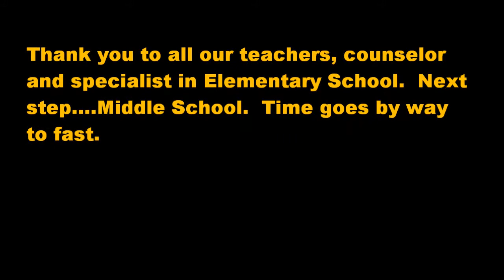All City Concert 2014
This is one impressive day mostly because the group songs are practiced with their own choir directors and then they all come together for this day and it all works out.

I love that the school district does this.  It is kind of like our own little Glee day.

I will miss her singing in the All City Choir every year.